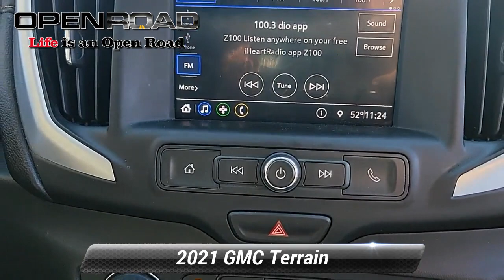Used 2021 GMC Terrain SLE, Edison, NJ P6309A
842 US Route 1 N